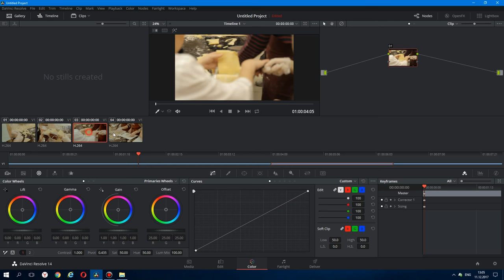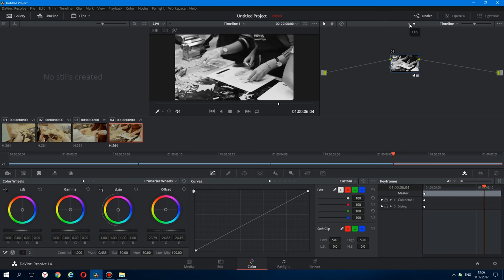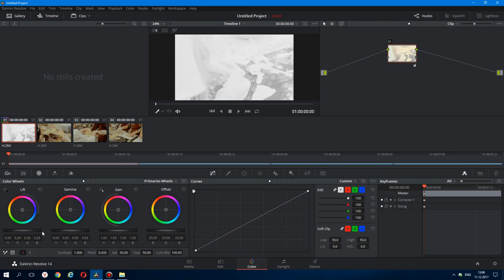Как покрасить все видео одним лутом в Davinci Resolve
Красим все видео полностью в Davici Resolve